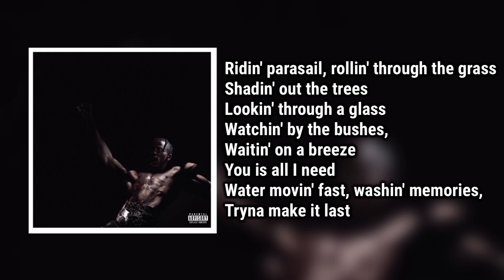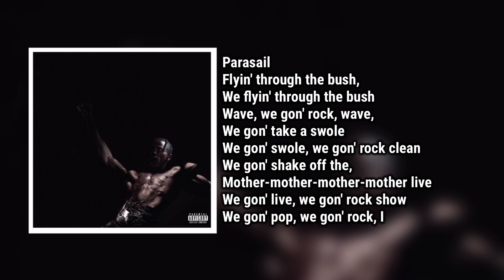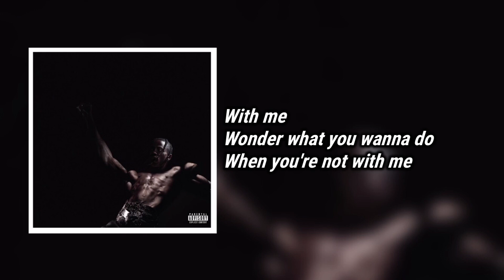Travis Scott - PARASAIL (Lyrics) ft. Yung Lean, Dave Chappelle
Travis Scott - PARASAIL (Lyrics) ft. Yung Lean